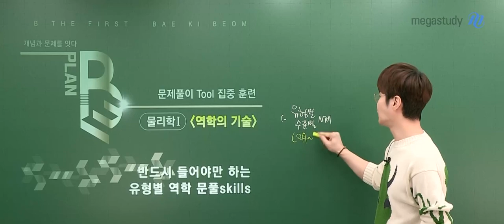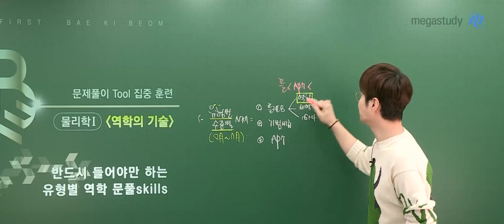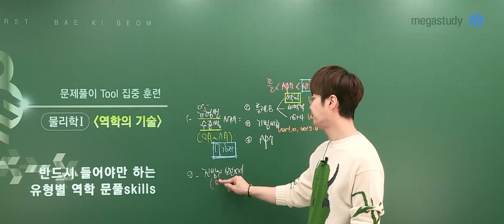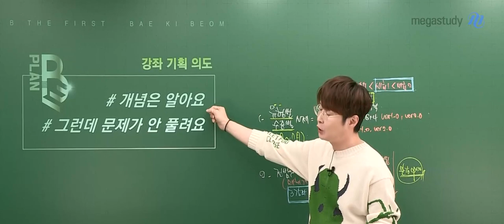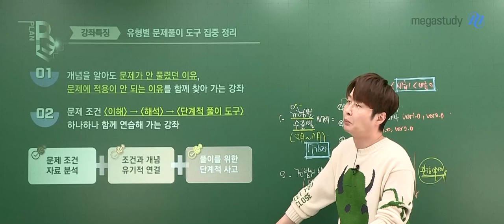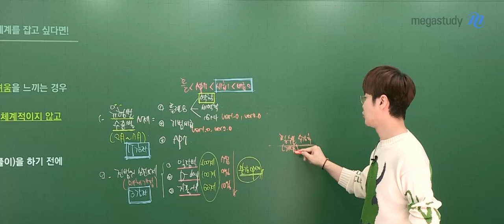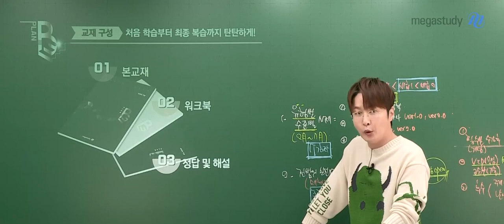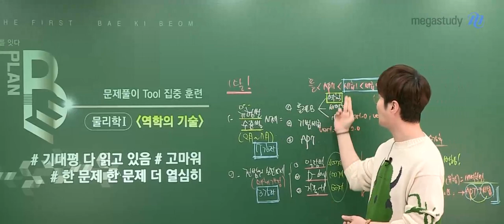[메가스터디] 물리학 배기범쌤 - PLAN B 문제풀이 Tool 집중 훈련 (역학의 기술) OT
물리학 배기범 선생님의 PLAN B 문제풀이 Tool 집중 훈련 (역학의 기술) OT 영상입니다.